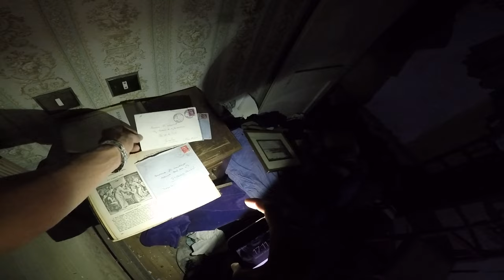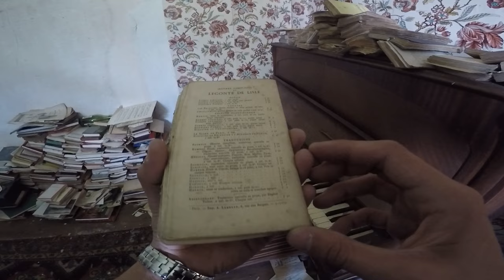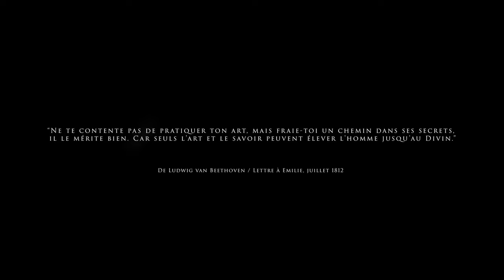UN URBEX DE 2017 RETROUVÉ SUR MON DISQUE DUR (ARCHIVE #1)